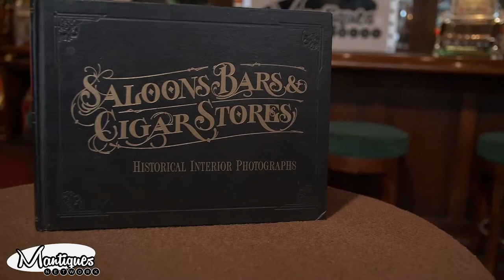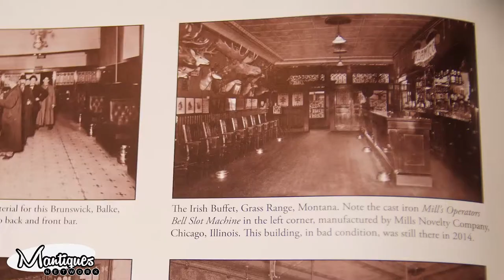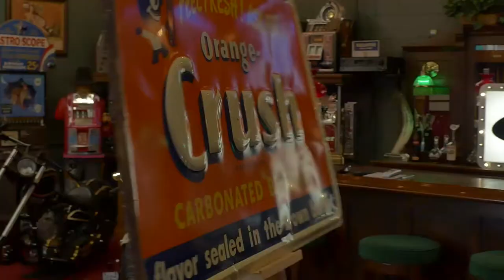AMERICAN SALOONS Author Roger E. Kislingbury Book FOR SALE $60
eBay Listing